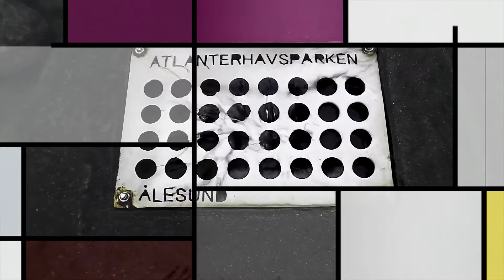Atlantic Park in Aalesund Norway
Atlantic Park in Ålesund Norway, is a joy for all ages.